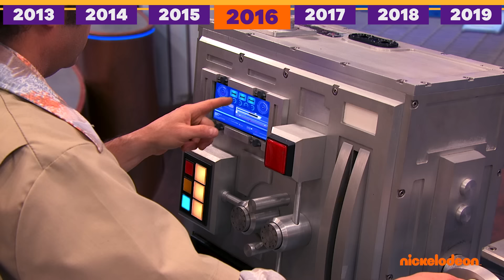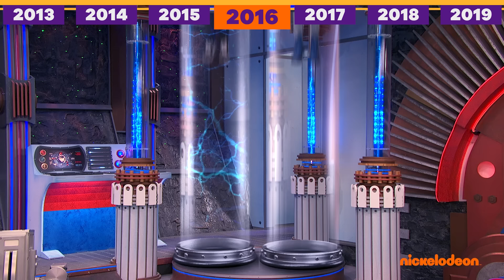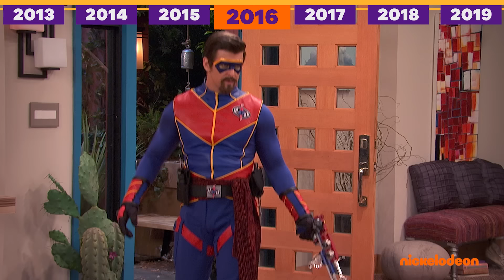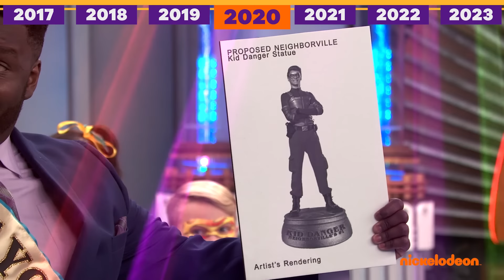Henry Danger & Danger Force | 35 MINUTEN, wie HELDEN ihrem Namen nicht gerecht werden! | Nickelodeon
Henry Danger – Helden werden zu Schurken!

Ab und zu wird ein Held von der dunklen Seite verführt... und das passiert sogar HENRY! Mach dich bereit, alle deine Lieblingshelden und -schurken im Kampf gegeneinander zu sehen!